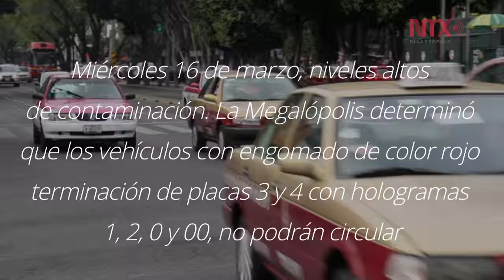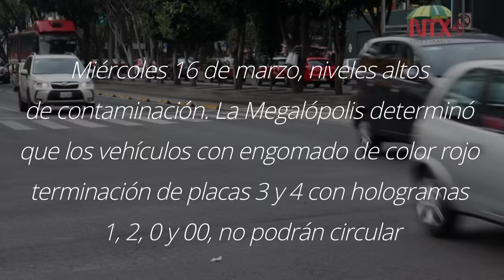Transporte público y restricciones al uso del automóvil soluciones a largo plazo: Mario Molina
La calidad del aire no se va a lograr con más “Hoy no circula”. Se tiene que planear mejor para evitar días de alta contaminación